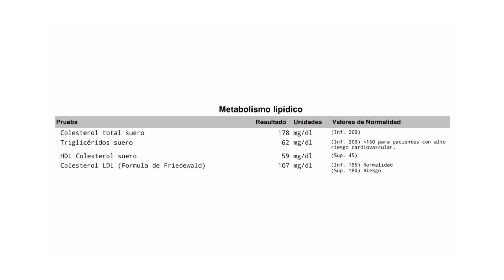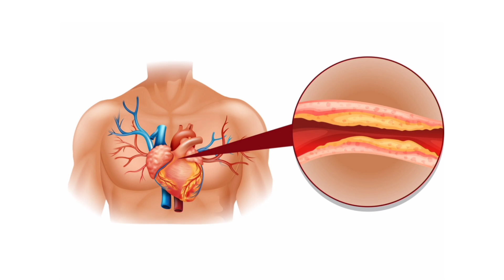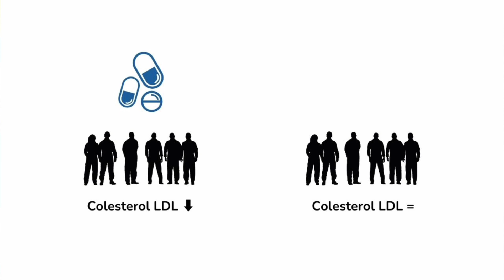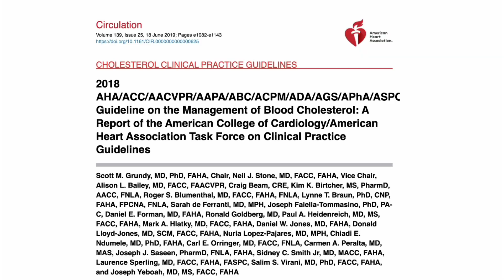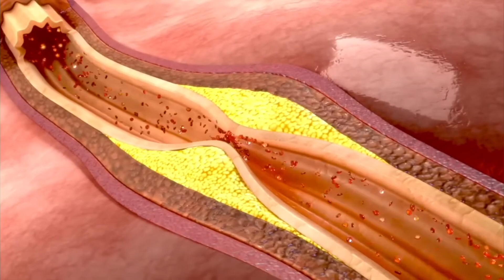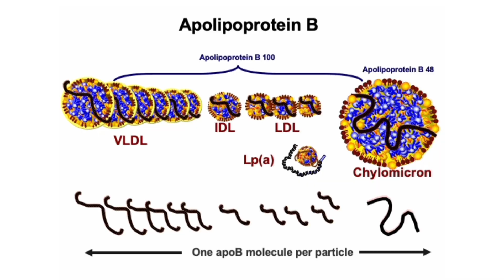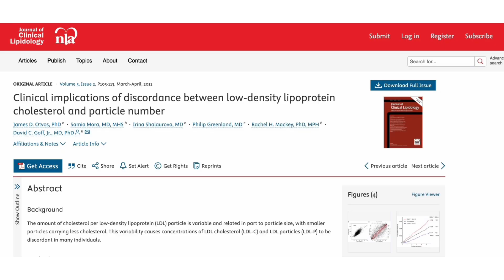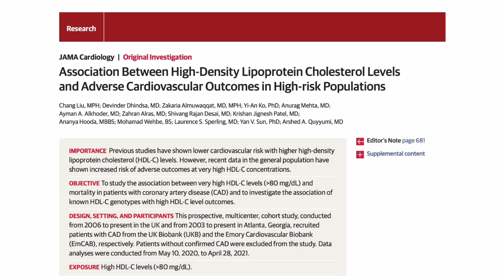Colesterol LDL: ¿Tan peligroso como dicen?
🧐 ¿Qué pasa si todo lo que te han contado sobre el colesterol está incompleto? En este video, desvelamos los secretos del colesterol LDL y HDL, explicando por qué no todo es blanco o negro cuando se trata de tu salud cardiovascular. Te sorprenderá saber que los niveles altos de colesterol no son el único factor a considerar. Descubre qué papel juegan las lipoproteínas en el desarrollo de enfermedades cardíacas y por qué algunos mitos populares podrían estar poniendo tu salud en riesgo. ¡No te pierdas esta reveladora explicación!

ℹ️ Fé de erratas: En el minuto 11:03, cuando digo "el colesterol HDL ayuda a sacar el colesterol de las arterias", en realidad quería decir: "las lipoproteínas HDL ayudan a sacar el colesterol de las arterias"

00:00 ¿Te han engañado sobre el colesterol?
00:45 Colesterol LDL, ¿realmente malo?
01:47 Enfermedad del corazón
04:33 Colesterol LDL y evidencia
05:52 LDL y evidencia
06:51 Apo B
08:47 Triglicéridos
10:04 Colesterol HDL: ¿Tan bueno como crees?
12:00 La clave: equilibrio y riesgo
13:50 Conclusiones

AVISO MÉDICO. Todo el contenido de este canal de YouTube, ya sea en formato audiovisual, texto, imágenes, archivos descargables o cualquier otro material, tiene un propósito exclusivamente informativo y no debe considerarse como un sustituto del asesoramiento, diagnóstico o tratamiento proporcionado por un profesional médico cualificado en el contexto de una atención personalizada.
Se recomienda que el espectador consulte siempre a su médico u otro profesional de la salud para aclarar cualquier duda relacionada con su cuidado personal. Si el espectador está tomando medicamentos recetados, es esencial que hable con su médico o un profesional sanitario cualificado antes de incorporar cualquier suplemento nutricional. En el caso de estar bajo algún tratamiento médico, se debe consultar con el especialista correspondiente acerca de las posibles interacciones entre dicho tratamiento (incluidos medicamentos) y los suplementos o prácticas mencionados en este canal. No nos hacemos responsables por cualquier daño que pueda surgir como resultado del uso inadecuado de la información proporcionada en este canal.